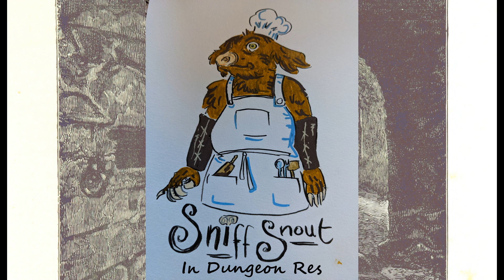In Dungeon Res Shorts (s4b) Kobald Literature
A fascinating digression into the deep philosophical workings of fine Kobald storytelling.